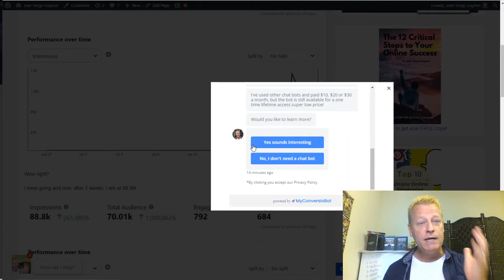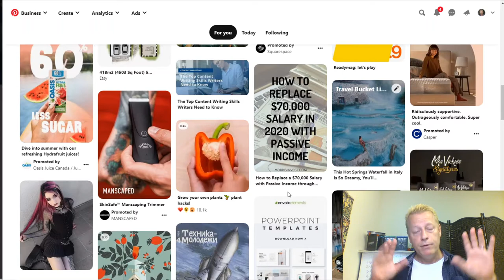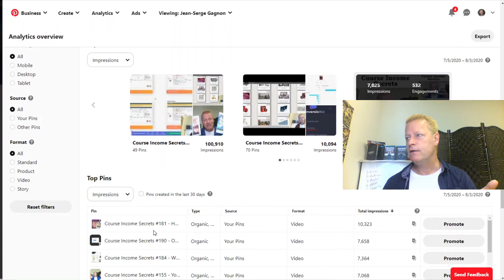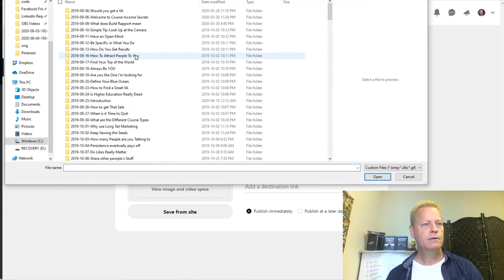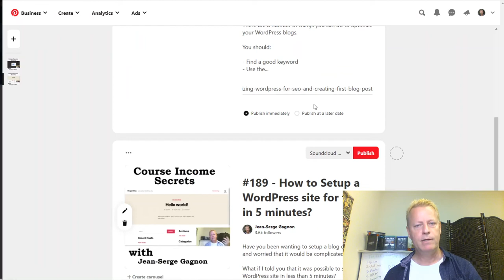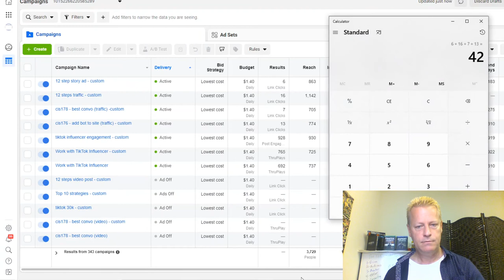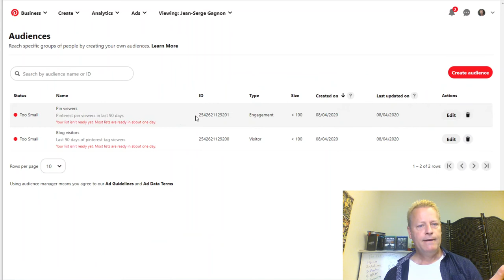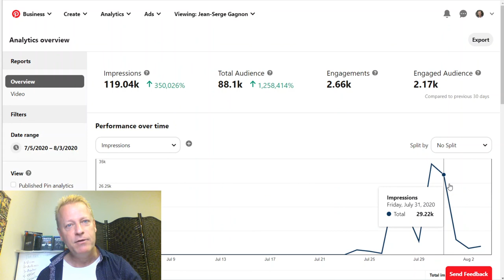Course Income Secrets - #194 Grow your Audience by ONE Million 200 thousand PERCENT in 10 days!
Wow, that’s insane right? You want to know how to Grow your Audience by one million, 200 thousand percent increase in a few days?

I bet you do.

I know that when I saw my mentor talk about getting 100k monthly audience on his content and that Gary Vee was getting less than 200k, I wanted to know what he was doing!

Is audience that important?

We talk about audience in all social media platforms.

Even your email list is an audience you own.

Each platform has different levels of engagement and value to you as a marketer or a course creator.

Is it really important to grow your audience?

If that audience doesn’t buy, it’s really not that great, right

So, yes, audience is important but only if they take the actions you want, like visit your blog, join your list or buy your courses.

What platform am I talking about?

I’ve had a Pinterest account for as long as I’ve been on social media – almost anyway.

Even though I’ve have my account on Pinterest for...